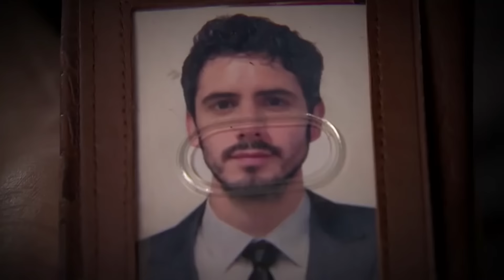De telenovelas: Premios Tu Mundo, Señora Acero, El señor de los cielos y más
Conocemos las series con más nominaciones en Premios Tu Mundo, hablamos de las telenovelas con más éxito en estos momentos y analizamos los cambios de horario de Sueño de amor.